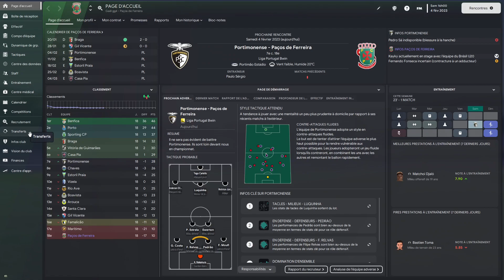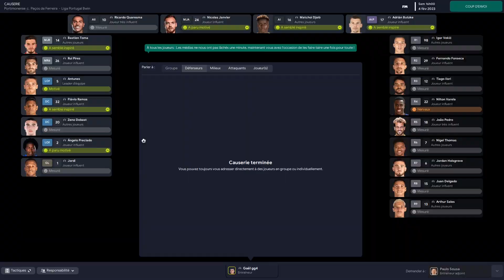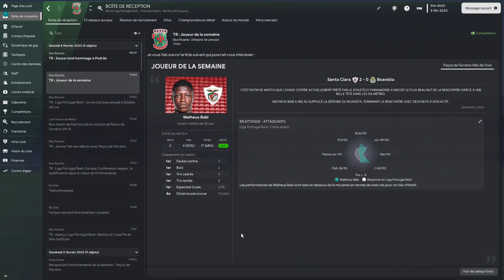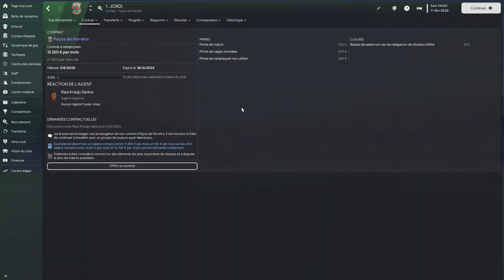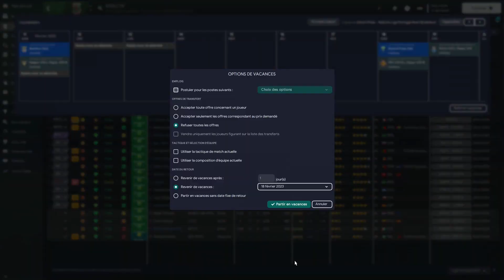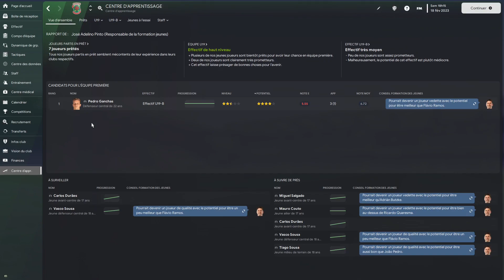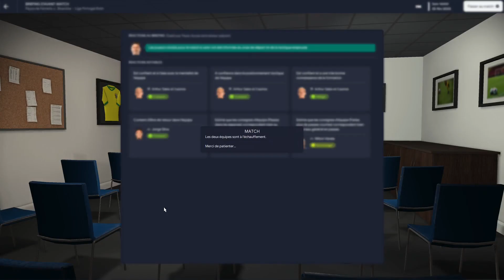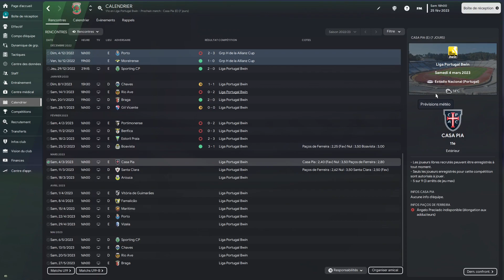PÉRIODE DIFFICILE POUR PAÇOS | Épisode 3 | Football Manager 2023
Deuxième objectif maintien avec la base de données à jour à la pause du Mondial 2022 et on part du côté de Paços de Ferreira. - Épisode 3